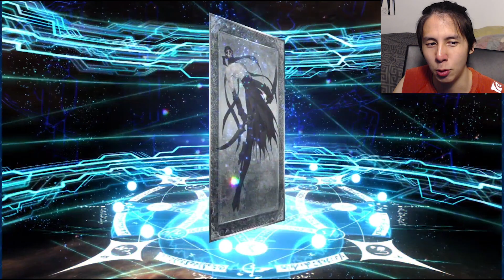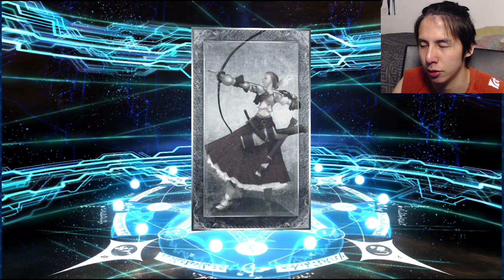Rolling For LOLI Da Vinci! FGO 2021 4th Anniversary 【Fate/Grand Order】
I initially did not plan on rolling for her but I like Da Vinci as a character so..here we go again.